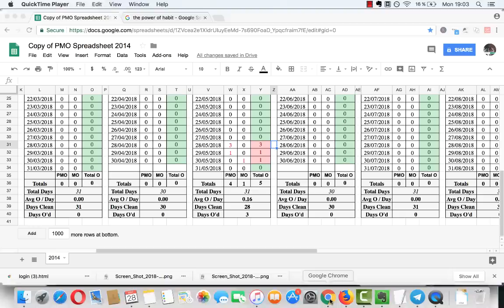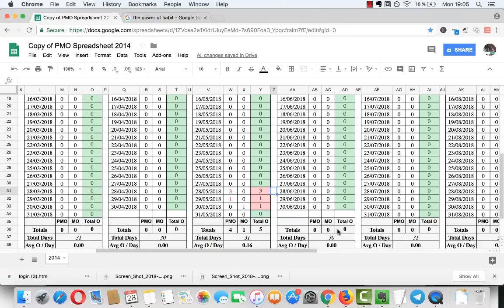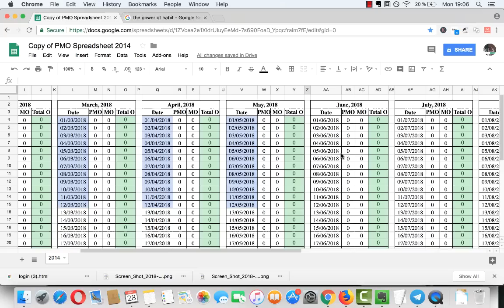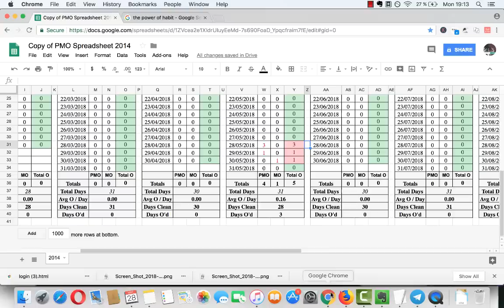Porqué NO Debes de Hacer el NOFAP Durante 90 Días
En el siguiente video te explico porqué no debes de hacer el nofap durante 90 días.

Descarga la hoja excel de NOFAP en el que podras medir tu progreso: